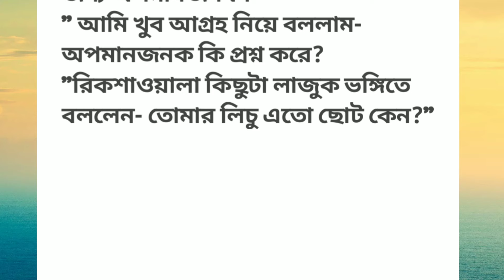বাংলা সেরা হাসির গল্প 😬|sera hasir golpo|funny mojar golpo|@subhi voice😃